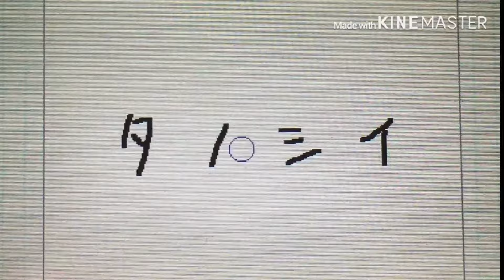【うごメモ】[オリキャラ] しかばねの踊り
レイとゆもさんのpvでっす
作るのに結構時間がかかりました…